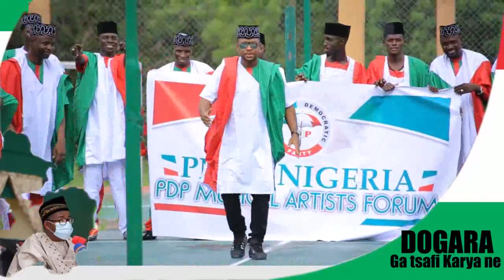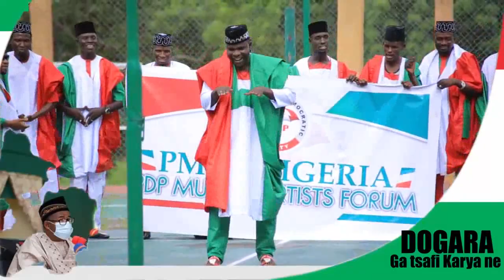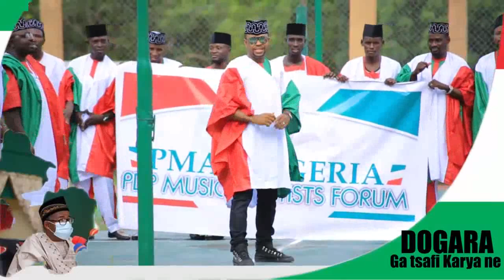Mawakan Arewa Sungwangwaje Gwamna Kaura Na Bauchi/Kauran Bauchi Media TV.